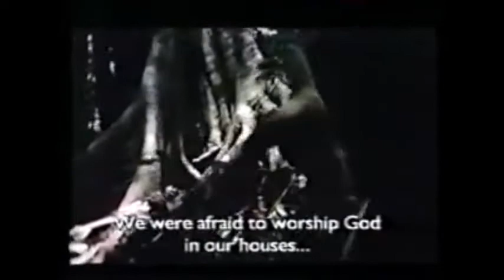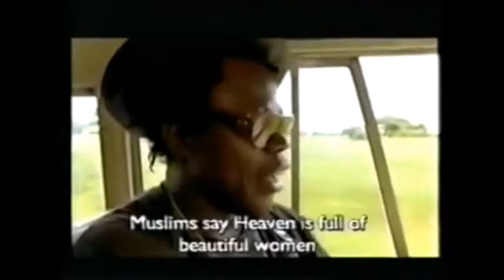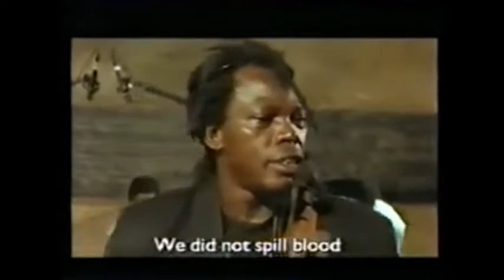REMMY ONGALA Documentary.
Remmy Mtoro Ongala was a Pan African Rumba star from Tanzania and the Congo.

Following the end of the British colonial rule in 1961, Julius Nyerere preached the value of Ujamaa, or Brotherhood, as a basic constituent of Tanzanian nationalism, placing an emphasis on equality and justice. This became a recurring theme in Remmy Ongala's music.

"Outraged by the despicable way the poor people were treated in Africa Ongala used song as a way to fight for liberation"

In this video, he introduces us to his religion known as KITABALA and takes us through his life.